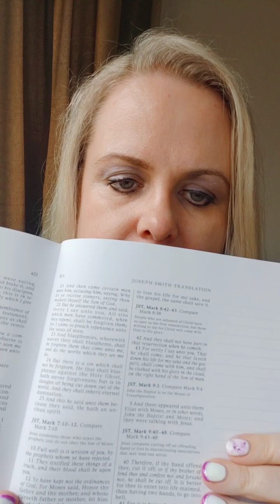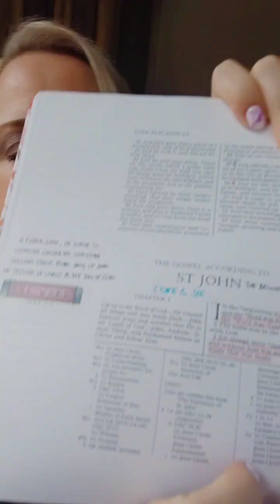John 1:1-5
Christ is the Word - what does this mean?
*Jesus being the Word here means that He came to witness of Himself and of God. He Himself is proof of existence. In the beginning He was with God, like we were, then He became part of the Godhead with premortal roles
*Further evidence that He is the Saviour is His creation of all things (v3) He is life - the Light of this world
*A bold opening statement from John...recognise this from Genesis? Also check out the JST of these verses - helps explain this meaning